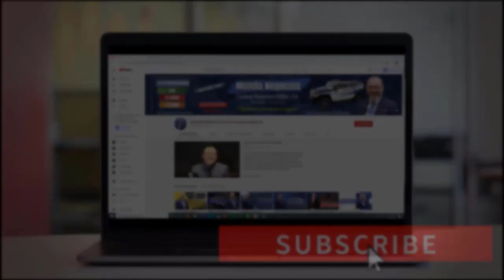¿Le gustaría AHORRARLE DINERO a sus Clientes? - Tax Planning 2021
MI PÁGINA OFICIAL - CARLOS RAMIREZ EN FACEBOOK

SÍGAME EN FACEBOOK Y ENTERESE DE TODO